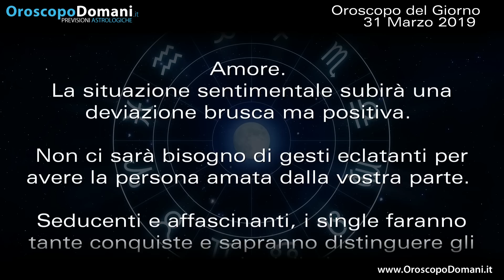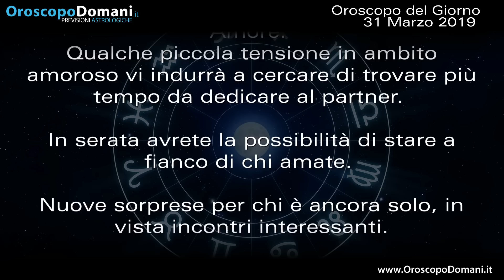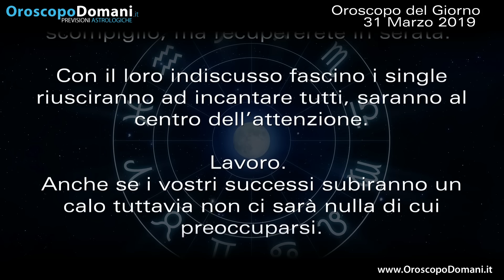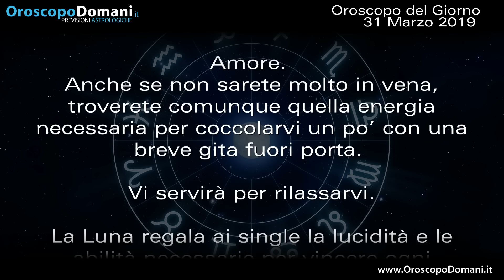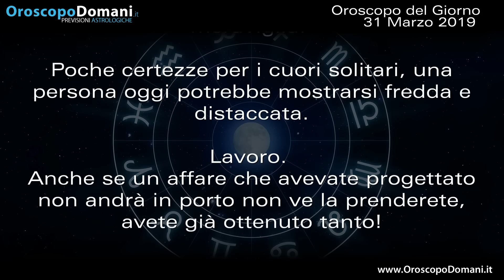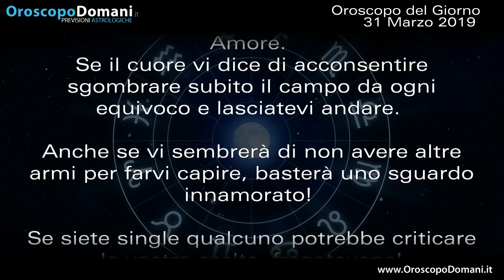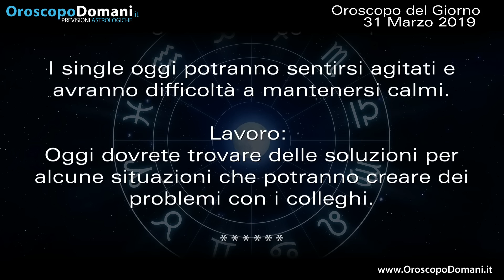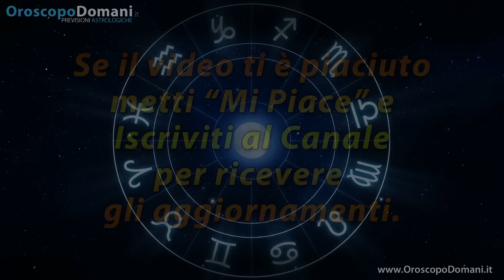Oroscopo del Giorno Domenica 31 Marzo 2019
Toro oggi potranno esservi delle problematiche a livello familiare. Vergine anche se non sarete molto in vena, troverete comunque quella energia necessaria per coccolarvi un po'. Scorpione oggi avete buone possibilità di fare colpo sul partner e anche sulle persone che vi interessano. Le previsioni per tutti i segni nell’Oroscopo del giorno 31 Marzo 2019.